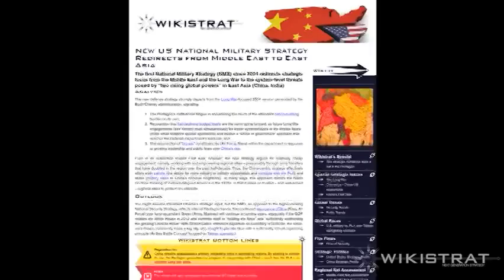CoreGap 11.06 - New US National Military Strategy Redirects from Middle East to East Asia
- Featuring Dr. Thomas PM Barnett
The first National Military Strategy (NMS) since 2004 pointedly redirects strategic focus from the Middle East, nation building, and the Long War to the system-level threats posed by "two rising global powers" in East Asia (China, India).